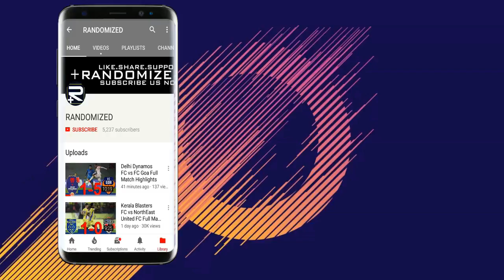FC Pune City vs Bengaluru FC Gameplay | FIFA 15 | RANDOMIZED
FC Pune City vs Bengaluru FC